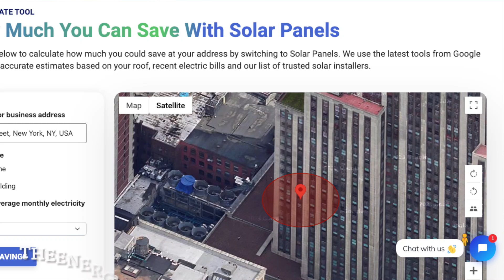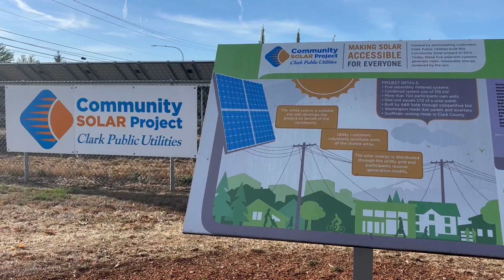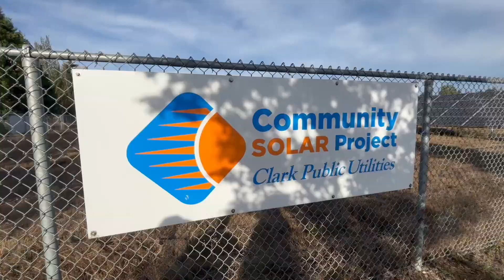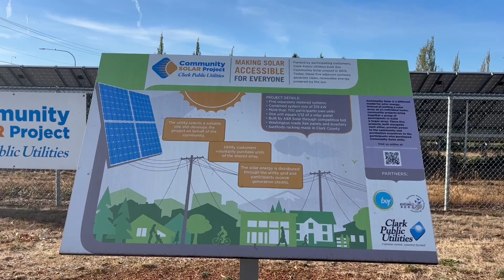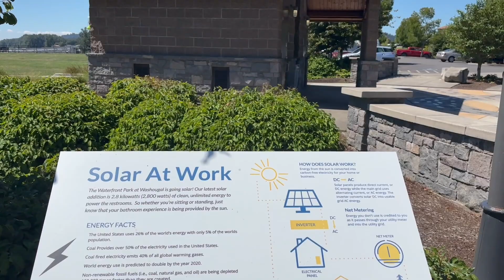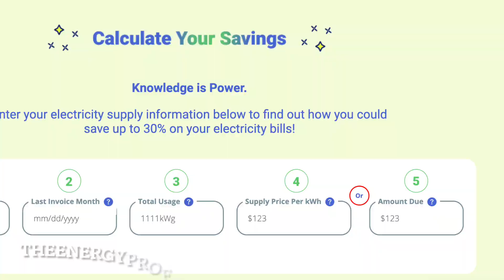They Won't Tell You THIS About Solar Energy!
Are solar panels worth it? Is solar energy worth it? Here is everything you need to know about switching to Solar to make an informed decision for your home or business.

Use our Solar tool below to calculate how much you could save at your address by switching to Solar Panels

🔎RELEVANT HASHTAGS: